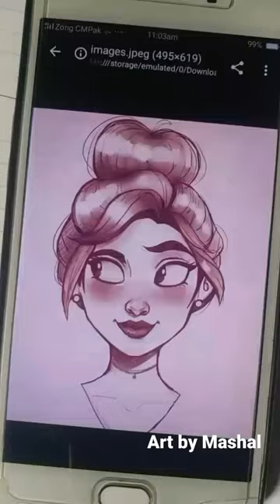Lights, Camera, Action! |Art by Mashal